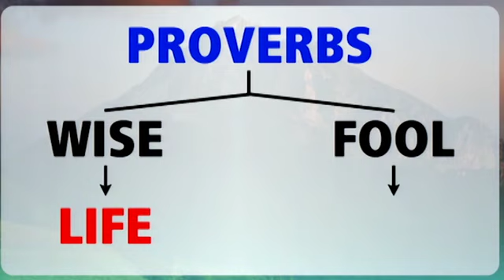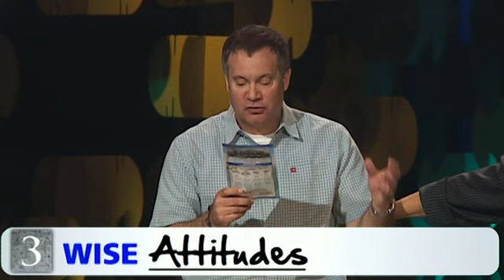Ray Johnston & Curt Harlow - Wisdom